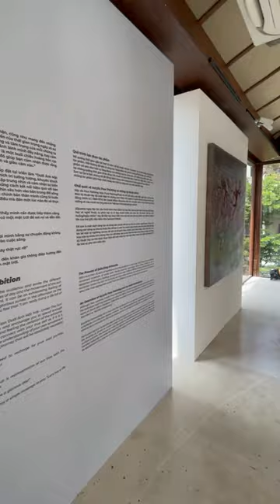Kính Vạn Hoa Khổng Lồ Và Thế Giới Màu Sắc | Quà Tặng Độc Đáo - Đồ Chơi Sáng Tạo | ideashopvn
Kính Vạn Hoa Khổng Lồ Và Thế Giới Màu Sắc

Địa chỉ: 33 Nguyễn Phi Khanh, P. Tân Định, Quận 1, Tp.HCM

Gói quà miễn phí - Giao ngay 1h tại HCM!

CÁC KÊNH KHÁC CỦA IDEASHOPVN

© Bản quyền thuộc về IDEASHOPVN
© Copyright IDEASHOPVN & Do not Reup